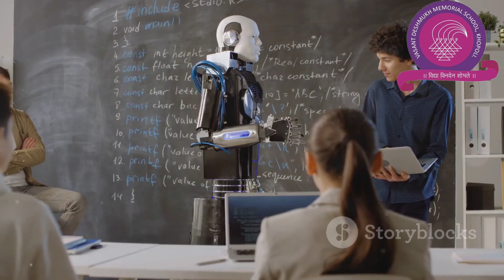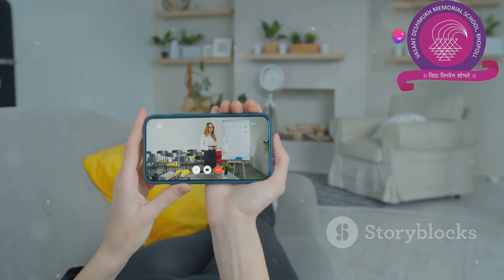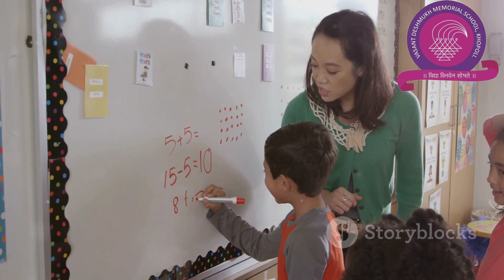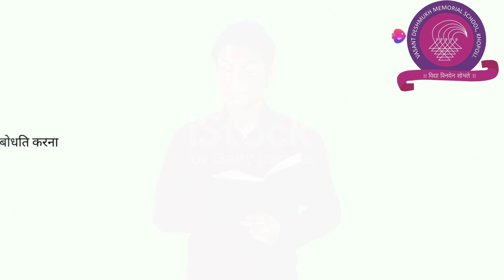"Empowering Parents: How AI Can Transform Education at Home" (In Hindi)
"जानिए कैसे आर्टिफिशियल इंटेलिजेंस (AI) आपके बच्चे की पढ़ाई को और भी बेहतर बना सकता है! इस वीडियो में हम आपको बताएंगे कि AI टूल्स का इस्तेमाल करके आप अपने बच्चे के लिए व्यक्तिगत पढ़ाई की योजना कैसे बना सकते हैं, पढ़ाई को मजेदार और इंटरैक्टिव कैसे बना सकते हैं, और होमवर्क और परीक्षा की तैयारी में मदद कर सकते हैं। अगर आप अपने बच्चे की पढ़ाई को और प्रभावी बनाना चाहते हैं, तो यह गाइड आपके लिए है। इस वीडियो को देखें और AI की मदद से अपने बच्चे की पढ़ाई को नई ऊंचाइयों तक पहुंचाएं!"